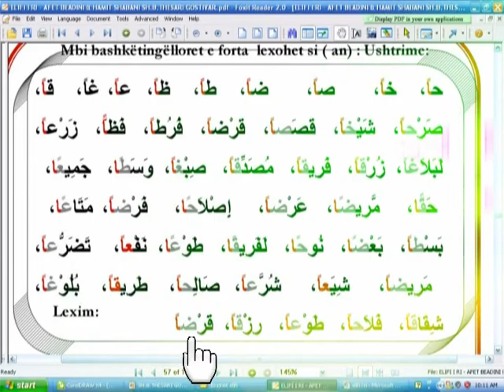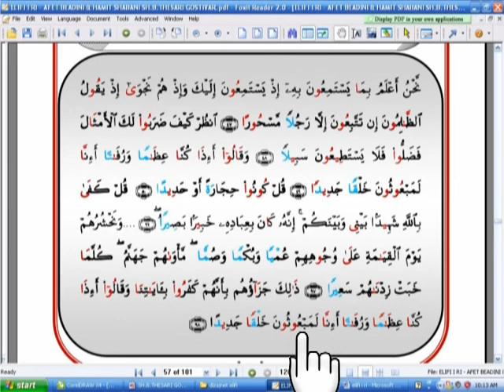57 FQ. ELIFI I RI - TENVINI AN - AFET BEADINI.mpg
elifi i ri - tenvini an
per mesimin e leximit te gju.arabe